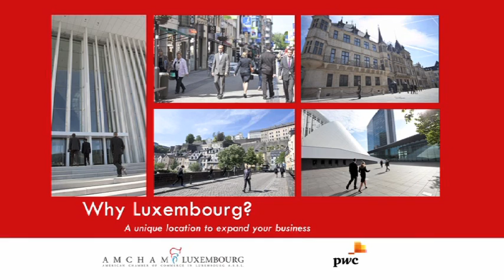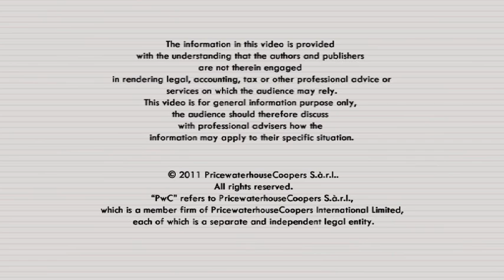Why Luxembourg? Podcast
To continue effectively promoting Luxembourg and its various advantages for conducting business, PwC has sponsored an all new and updated "Why Luxembourg?" presentation—in collaboration with AMCHAM—to position Luxembourg as the ideal gateway into Europe for American and international companies. This is the accompanying podcast.

Speakers include:
-Mr Jeannot Krecké, Luxembourg Minister of the Economy and Foreign Trade
-Mr Steven Kiefer, Vice President, Delphi, President, Delphi Powertrain Systems
-Mr Saeed Amidi, Founder & CEO, Plug and Play, Silicon Valley